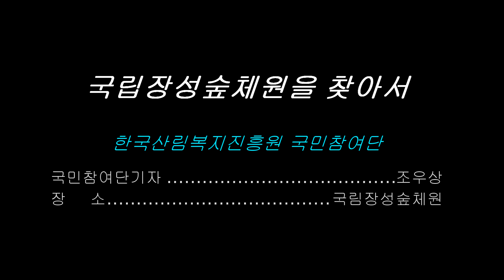국립장성숲체원을 찾아서~가족 숲 오감체험을 마치며(한국산림복지진흥원)[팬플룻연주/조우상/팬타곤]panflöte&panflute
국립장성숲체원을 찾아서~가족 숲 오감체험을 마치며(한국산림복지진흥원)